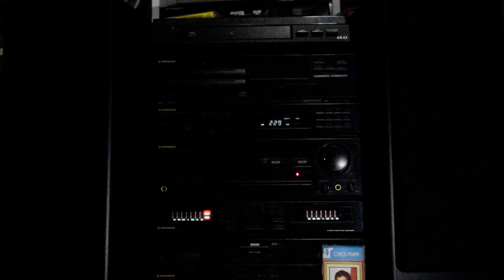Cheb Mami Sayada